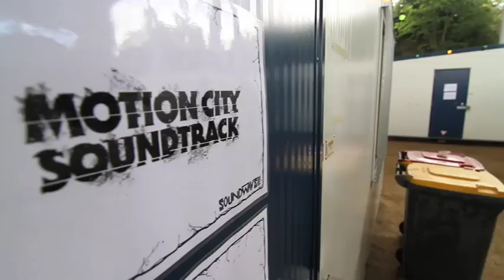First Day in Australia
Motion City Soundtracks First day in Brisbane Australia